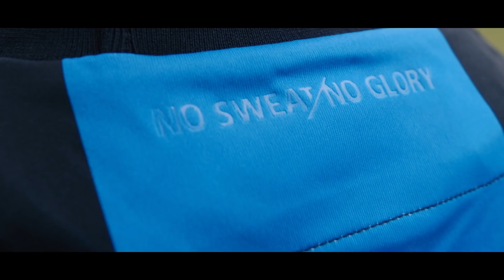CLUB BRUGGE | NEW HOME KIT | 2019-2020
JOIN DE CLUB:

my.clubbrugge.be